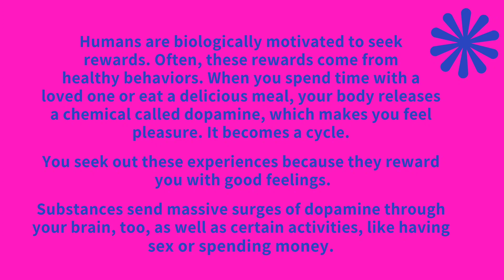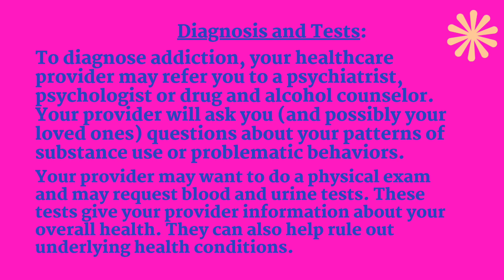Elaine's research on how addictions can be tied to eating disorders.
Elaine's research on how addictions can be tied to eating disorders. Anorexia Nervosa research by my team members. Check out Roman, Helen & Sara's explanations about Anorexia in a different video. We will implement the SMART goals in all 5 Recreational Therapy Domains of Spiritual, Emotional, Physical, Social & Mental/Cognitive. Remember to subscribe so that you don't miss any of our helpful, encouraging & empowering tips to develop a renewed mindset and improve your mental well-being by implementing your new learning daily. joygiverqueen 👑🙏🏼🕊✍️🤗🗝💞🎶😇